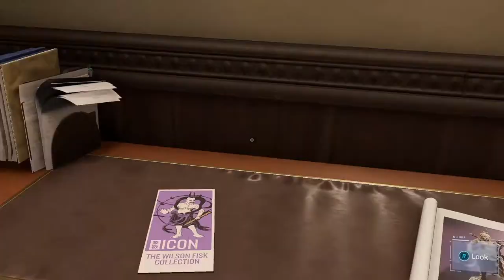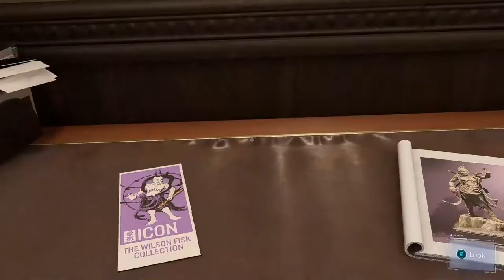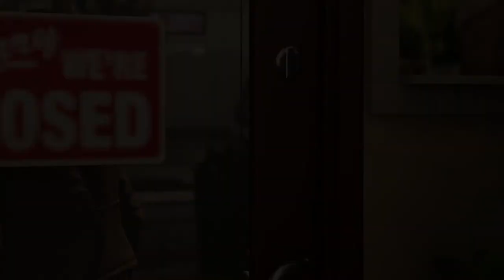Spider-Man for PC Part 3 | STAN LEE!!!!! (No Commentary)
i have played this before but only for a hour or two on my ps5 but i heard it was coming to pc and i just stopped playing on ps5 and waited for this to come out